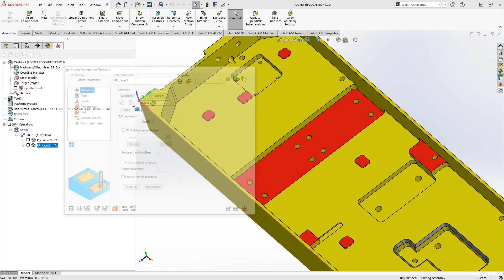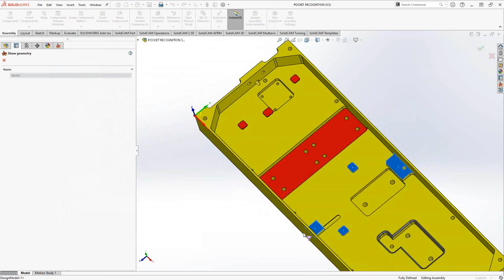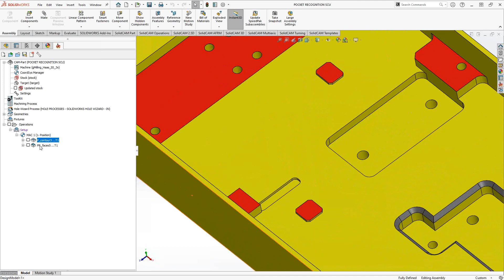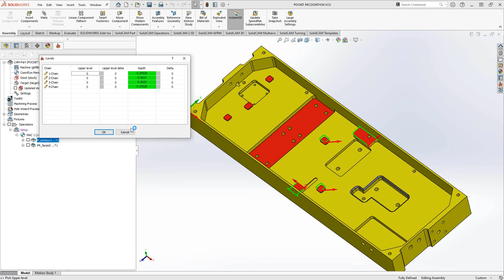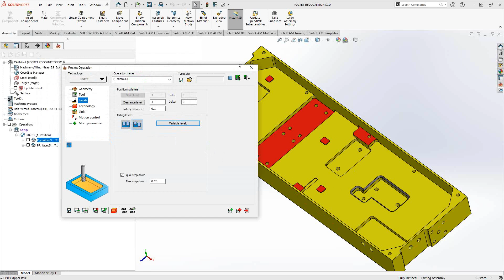Pocket vs Pocket Recognition